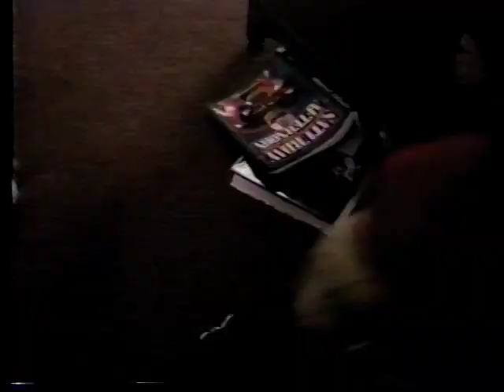Terror Squad (7/10)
Libyan terrorists attack a nuclear power plant. Pursued by police the terrorists flee in an exciting chase sequence and end up taking a high school class as hostage. The lead terrorists then have to negotiate with a tough as nails police chief (Chuck Conners).